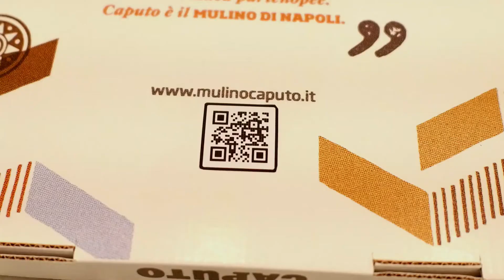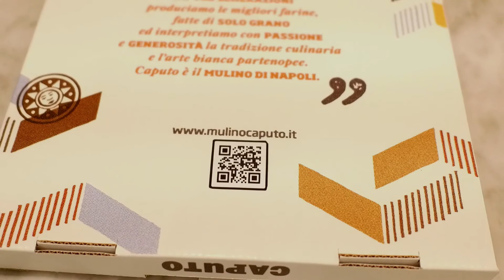Vincenzo Iannucci, 4 punti fondamentali per un delivery perfetto.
Vincenzo Iannucci, tecnico del Mulino Caputo – Nuvola Special, esamina 4 punti fondamentali per un delivery perfetto: impasto, cottura, equilibrio, comunicazione; con i suoi consigli sarà più facile ottenere e conservare aromi e profumi, morso scioglievole, maggiore digeribilità. Ascoltiamoli insieme!